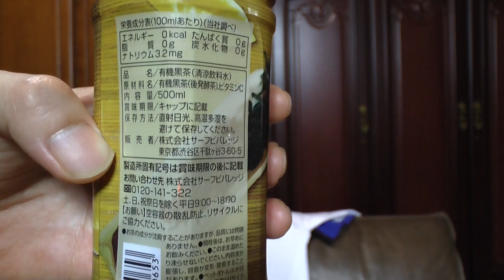SURFの有機茶葉を使った金花プーアル茶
SURFの有機茶葉を使った金花プーアル茶を購入し飲んだ感想をオリジナル解説した動画です。